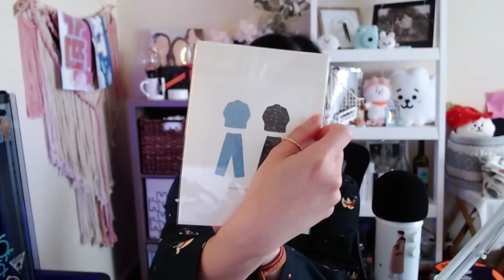[BTS VLOG] Jin l COOKING VLOG REACTION 🍳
EAT/COOK JIN 😋💗💜

BTS 💜
KIM NAMJOON
KIM SEOKJIN
MIN YOONGI
JUNG HOSEOK
PARK JIMIN
KIM TAEHYUNG
JEON JUNGKOOK
BTS 💜💜💜💜💜💜💜